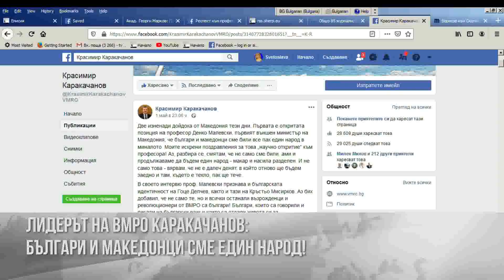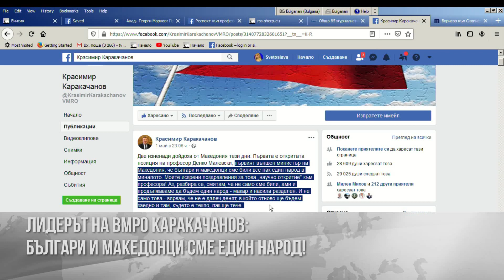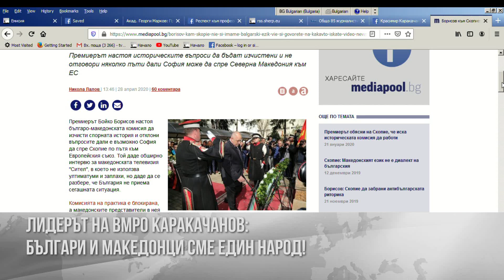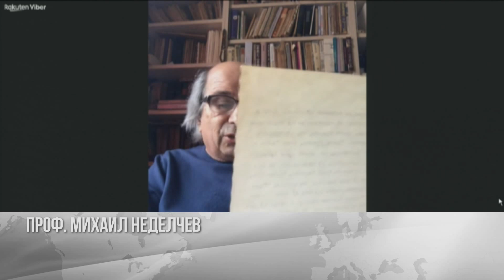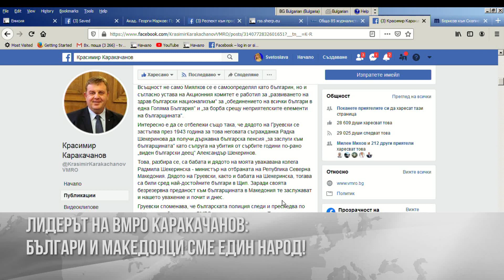В мрежата - Каракачанов: "Българи и македонци сме един народ!"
Проф. Михаил Неделчев коментира позицията на вицепремиера Каракачанов, че българи и македонци сме едни народ и интервюто на премиера Борисов пред македонската телевизия "Сител". Според него България е поставена пред трудния въпрос дали и как да подкрепи Македония за членство в ЕС, макар че българо-македонската комисия, която трябва да намери формулировки за общата история, не работи...